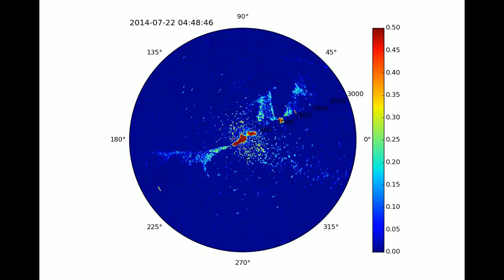Terns leaving Great Gull Island at dawn captured on radar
Radar time-lapse of terns leaving Great Gull Island, NY, to forage at dawn on 22 July 2014.  GGI is at the center, with Little Gull Island just to the northeast.  The blue-green shapes on either side of the island are reflections from rough water in tidal rips (the tide is flooding from SE to NW).  All the blips leaving the island are terns.  The time is local; sunrise was at about 5:40.  The radius of the plotting circle is 3 km.

These images were captured using a modified x-band marine radar (Furuno FR-7525) with an open array antenna, mounted on GGI.